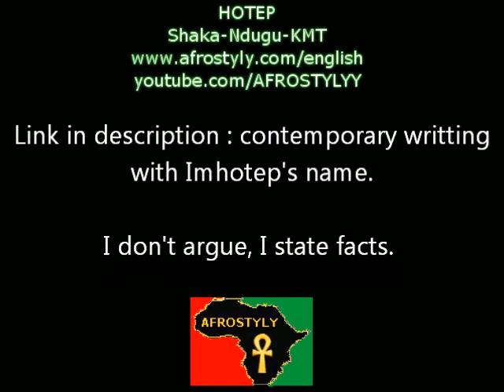Imhotep Historicity (Asar Imhotep religious fence riding)